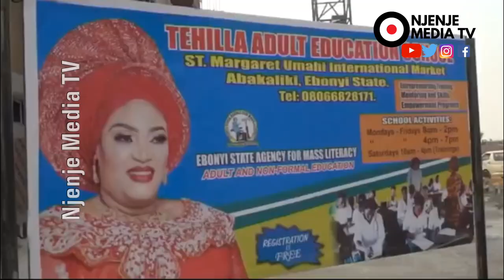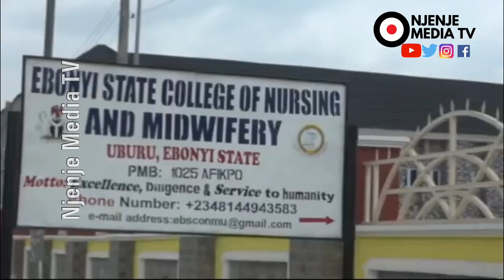Transformation Of Ebonyi State With Little Resources By Governor Dave Nweze Umahi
You are here on Njenje Media TV on YouTube Channel,